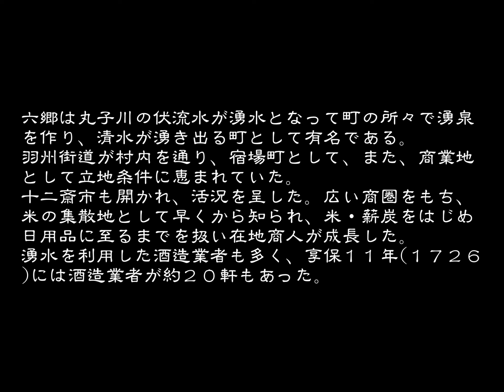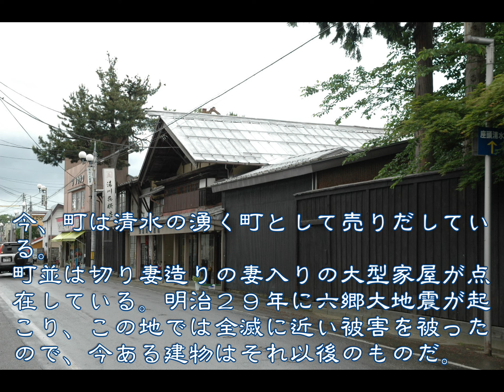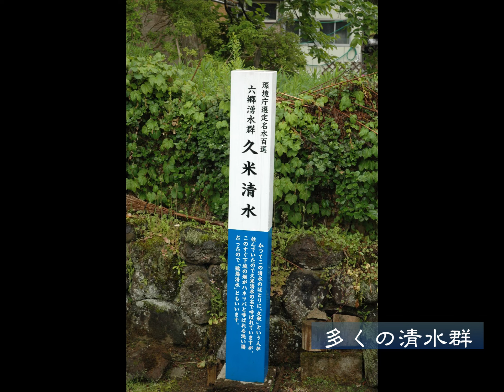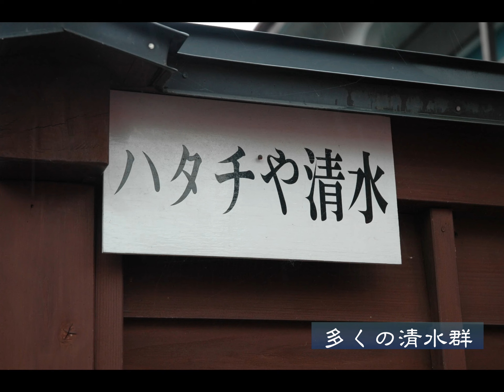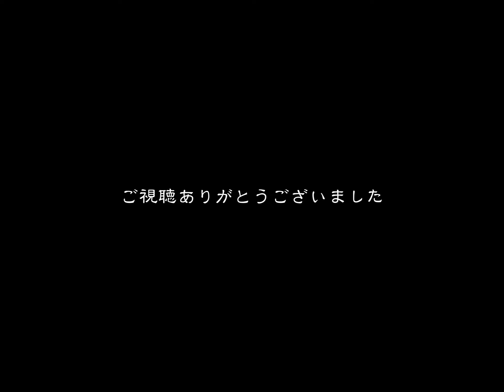ちょっと前の古い町並 美郷町六郷 秋田県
ちょっと前の古い町並　　美郷町六郷
奥羽山麓から西北流する丸子川によって形成された扇状地にある。伏流水が湧水となって町の所々で湧泉列を作っていて、清水が湧き出る町として有名である
江戸期を通じて秋田藩領である。
中世、この地は六郷氏の城下町であった。城郭は不完全であったが、商業地として立地条件に恵まれていた。室町・蔵町・厩町・立町・大町・裏町・鋳物師町・中町・肴町が繁栄し、さらに文禄期(１５９２～９６)には雑仕町・古町・新町・籠町・上町・寺町が形成された。
六郷城は慶長１７年(１６１２)に破却され、角館や横手とは異なり、所預は設置されなかった。町は城跡を中心に、西に六郷本館村、南に六郷川内池村と町場を継承した六郷高野村の３ヶ村に分割された。しかし村境は明確でなく六郷三ヶ村として記されることが多く、「秋田風土記」では六郷(３村)１，２００軒・５，９００余人とある
羽州街道が村内を通り、宿場町として宿駅制度も完備していた。
２・４・６・９日の十二斎市も町場で開かれ、活況を呈した。角館・横手・大曲に及ぶ広い商圏をもち、米の集散地として早くから知られ、取引商品は米・薪炭をはじめ日用品に至るまでを扱った。これらをもとに在地商人が成長した。湧水を利用した酒造業者も多く、享保１１年(１７２６)には酒造業者が約２０軒もあり、小西・栗林・西鳥羽・佐尾・梁田・鷹觜・竹村らの大商人がいた。
町場に居住して六郷本館や六郷川内池両村の田畑を耕す農民も多かった。「元治元年(１８６４)仙北郡村々取調帳」では六郷高野村では家数467・人数２，４３２。六郷川内池村では家数６７・人数３１８。六郷本館村では家数２０・人数１１２とある。
今、町は清水の湧く町として売りだしている。町並は切り妻造りの妻入りの大型家屋が点在している。明治２９年に六郷大地震が起こり、この地では全滅に近い被害を被ったので、今ある建物はそれ以後のものだ。